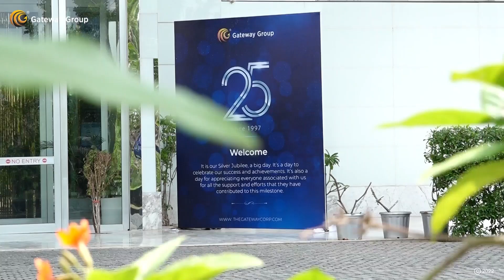Gateway's 25th Anniversary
The event was celebrated with a purpose to cherish our growing success in the last 25 years as a software engineering company in a challenging market and niche specialization where no one has reached so far.

The event was hosted to make Gatewayites aware about the key people who led the foundation, nurtured and scaled it, to a global company.

The event was graced by our well-wishers and leading clients who witnessed the Indian culture as well as mesmerizing talent performed by our Gatewayites.

The event was right mix filled with inspiring talks of leaders, rocking performances by employees and special shows to wrap up the event making it a memorable one. The event was well received by our clients and employees with cheerful smiles.